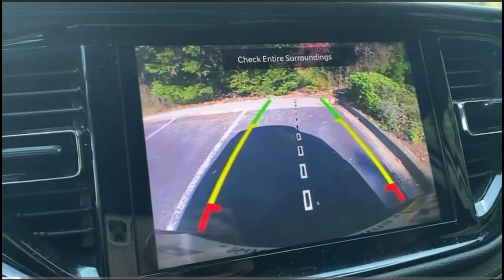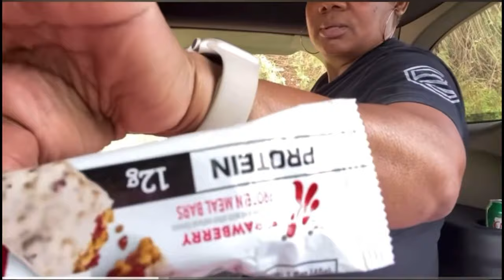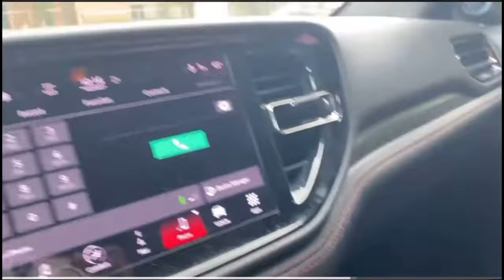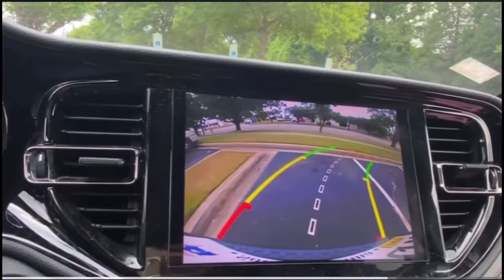Change! Empty Nester Living…Solo Female SUV Travel Over 50...Car Camping- VAN LIFE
🙏🏽 TO SEND US THINGS (it is appreciated) if placed on your heart)
TOMMYBITES HOMESTEAD